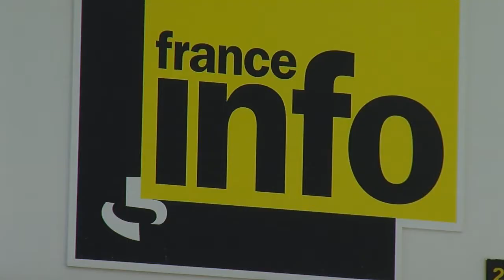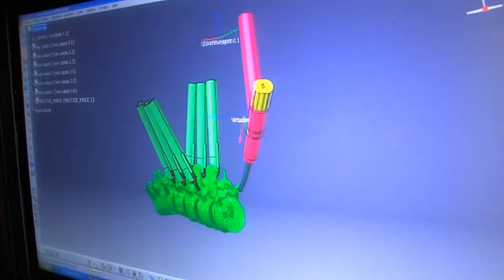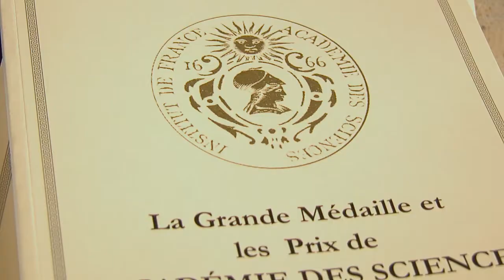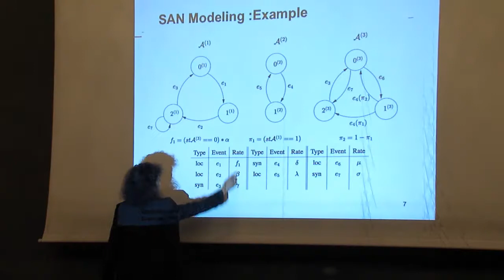Prix des sciences de l'informatique de la fondation EADS à Brigitte Plateau : portrait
Portrait de Brigitte Plateau, administrateur général de Grenoble INP suite à la remise de son prix par la fondation EADS.
La fondation EADS a remis le grand prix des sciences de l'informatique et de leurs applications, à Brigitte Plateau pour ses travaux sur la modélisation des systèmes d'attente.